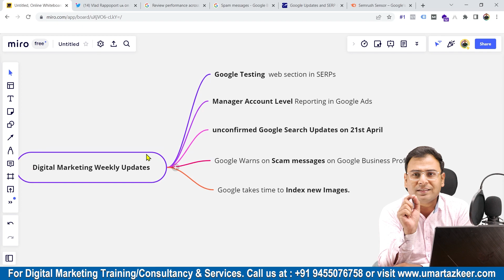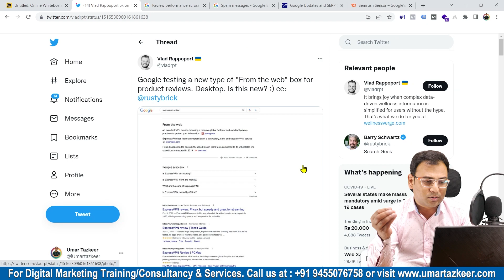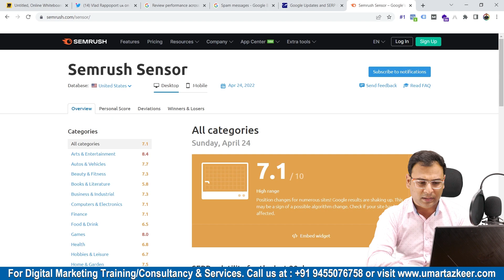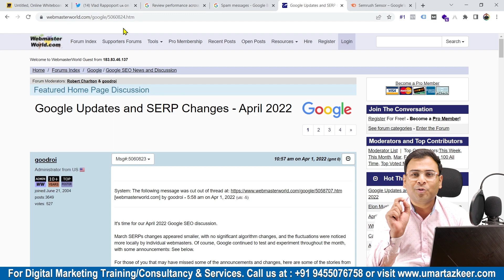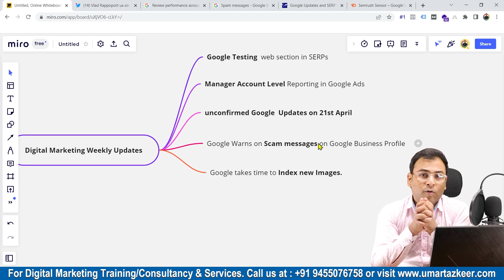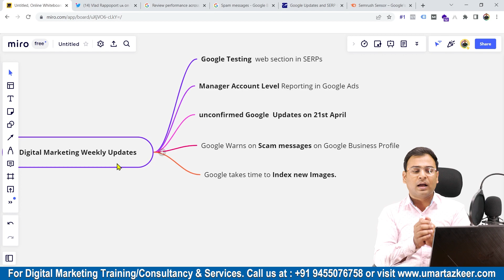Digital Marketing Weekly Updates | 25th April | Umar Tazkeer | Episode 16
- Digital Marketing Weekly Updates | 25th April | Umar Tazkeer

Top Playlists [Free Courses] are:
- Google Ads
- Facebook Ads
- GA4
- Digital Marketing Basics/Fundaments
- SEO